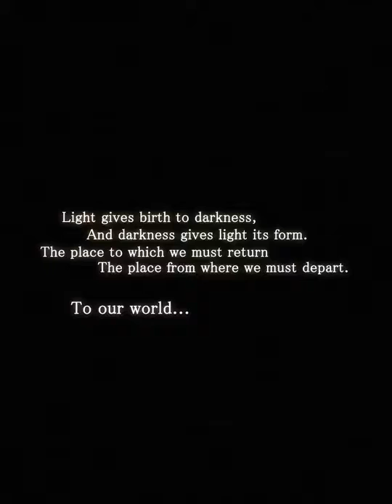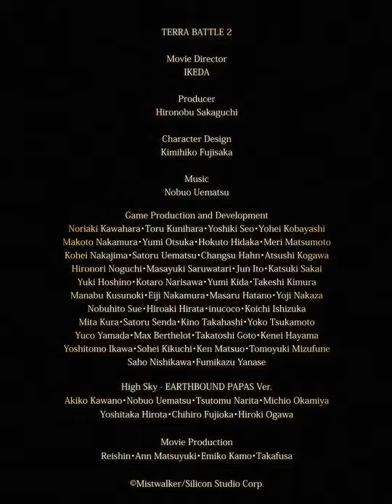Terra Battle 2 Teaser Trailer